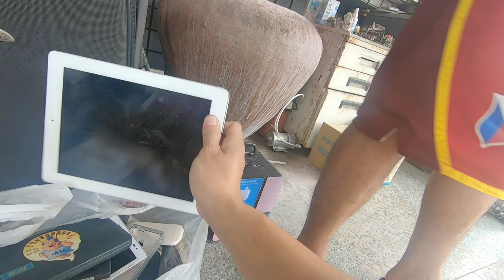Taiwan junk shop/tambakan 100nt ipad & iphone(buhay ofw taiwan)